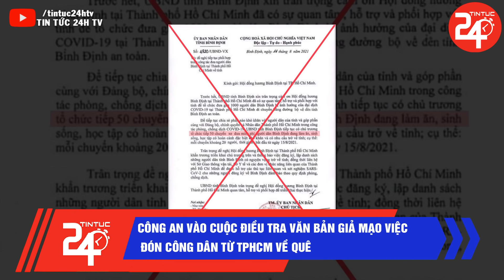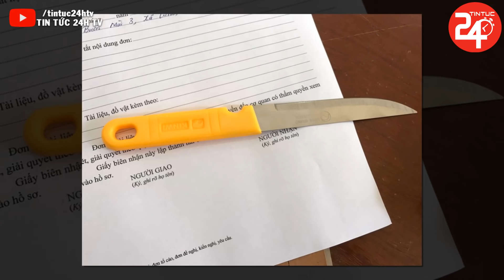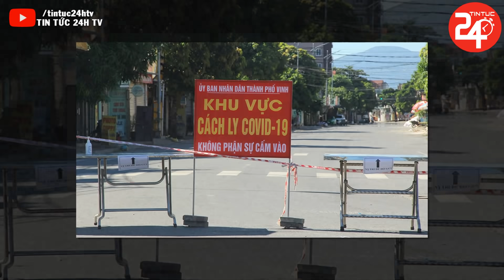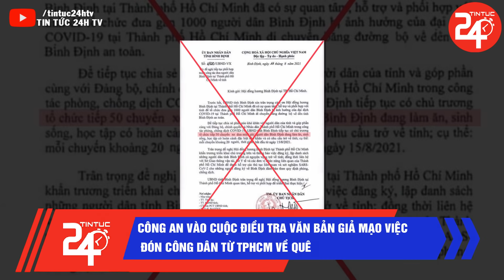Cập nhật Tin Tức Nóng Nhất Hôm Nay | Tin Thời Sự Việt Nam Mới Nhất 24h | TIN TỨC 24H TV